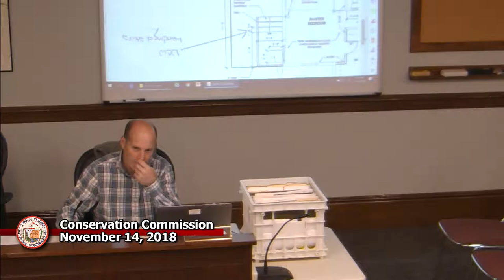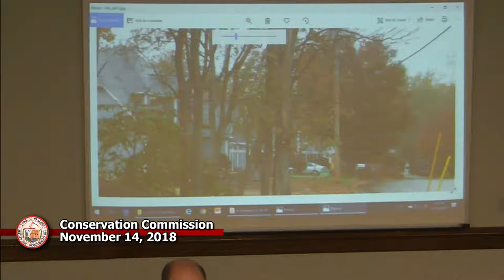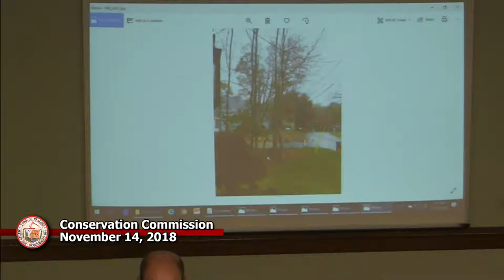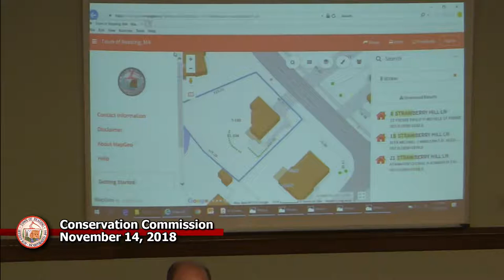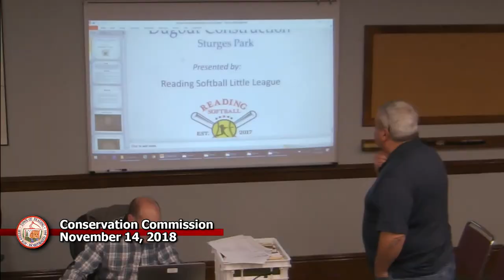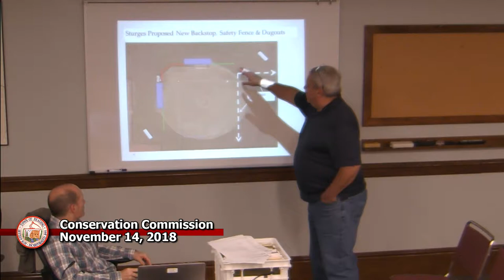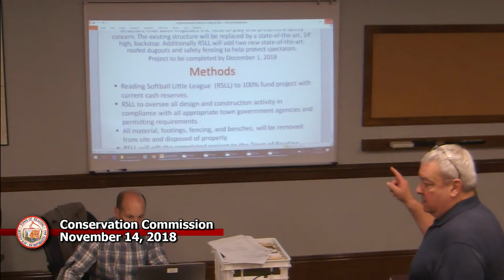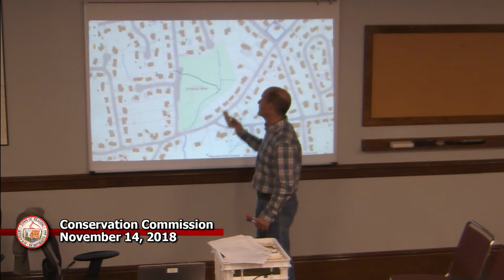Conservation Commission 11-14-2018